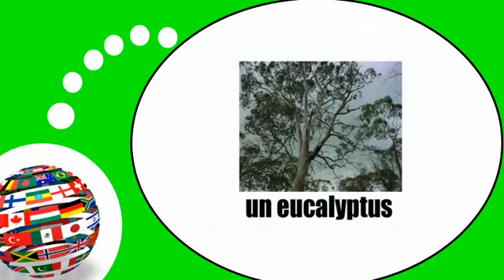Video lezione francese = Gli alberi e la natura